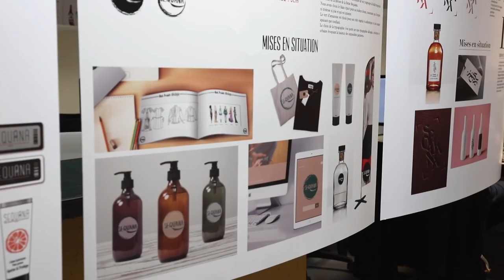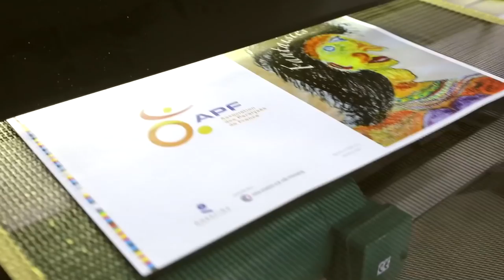Visite de GOBELINS - site de Noisy-le-Grand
Visite du site de Noisy-le-Grand de GOBELINS, l'école de l'image lors des Journées Portes Ouvertes 2016, dédiées aux formations en  Communication imprimée et plurimédia, ainsi qu'en design graphique.